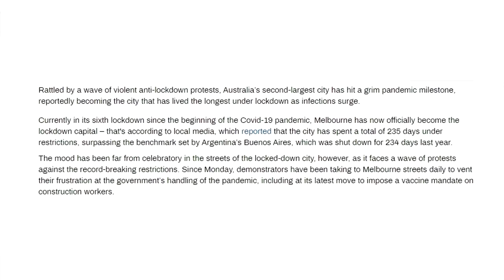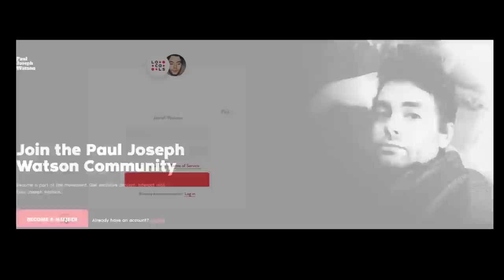Facebook Blocks Aussie Orange Vests From Livestreaming Protests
Imagine if this happened in China or Russia.

BITCOIN WALLET: 3EMQG9EhPkoFbX5F19RTGZs8rPqGYm2mp9
BITCOIN CASH WALLET: qrxhqz9ka423v68qwc7nyqc88q3mx9ea5gcpz88a0l
LITECOIN WALLET: MSs2rWgM571WM3zUnL255gccoQAdz9L6CG
ETHEREUM WALLET: 0x21221F5da5e70F46Bbfa755f89e312daDa51f115